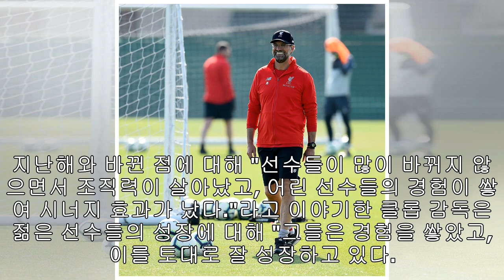쿠티뉴와 수아레즈의 친정 방문에 클롭 "두 레전드의 방문을 환영한다"